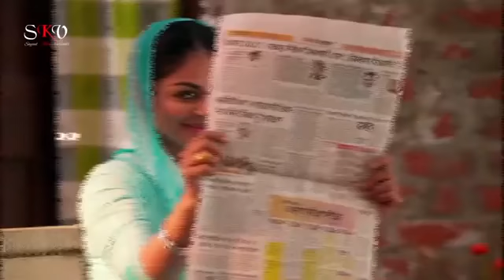Party Mashup _ Bollywood Party Songs 2020_ The Indian music center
Party Mashup video song _ Bollywood Party Songs _ The Indian music center

Some  videos -